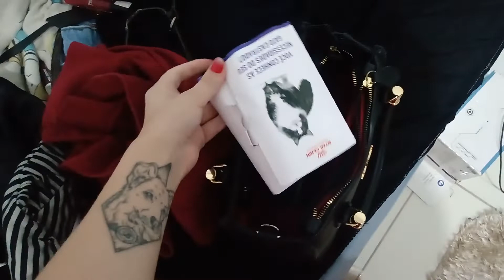QUASE UM VLOG | FIZ SORVETE DE PAÇOCA PARA LEVAR NA SOGRA, ARRUME-SE COMIGO PARA A CEIA + LOOK NATAL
Olá Pessoas de Outro Mundo, tudo bem?
Hoje vim fazer um arrume-se comigo para a ceia e para o natal, quase um vlog sobre os dois dias de natal

💰 Use meu link para ganhar 10 reais no repassa 💰